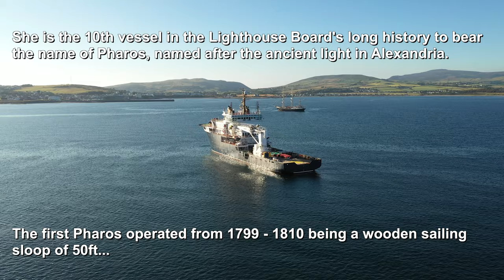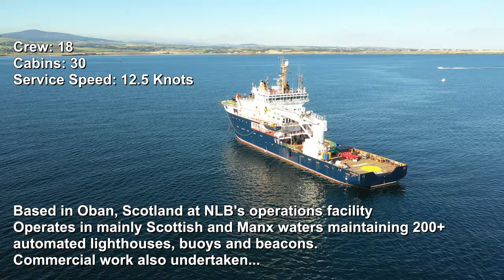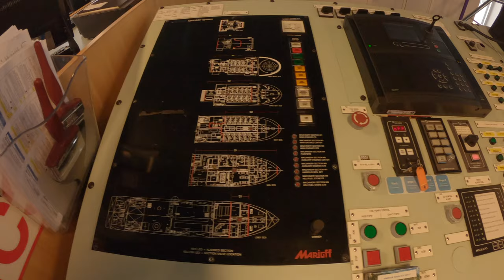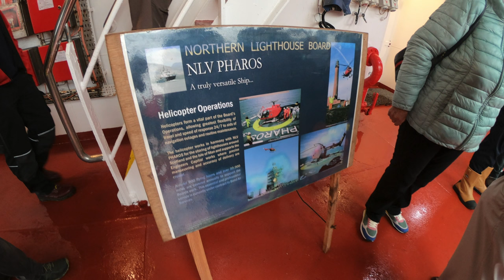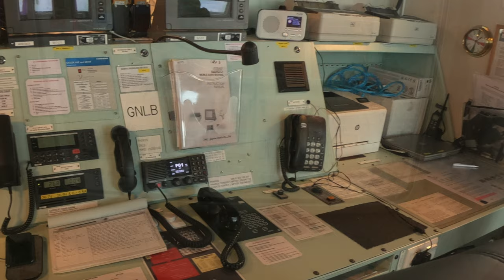PHAROS (X) Inside and Out (Northern Lighthouse Board) JULY 2022 4K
In July last year the NLB's Pharos was back in Manx waters and I got to film her from outside with the Drone and then an open day was held in the port of Douglas so we actually got to go aboard.

An Impressive vessel - hope you enjoy.

Filmed principally in 4K